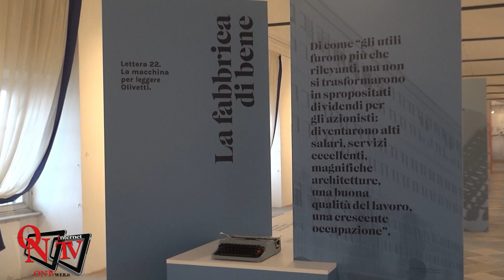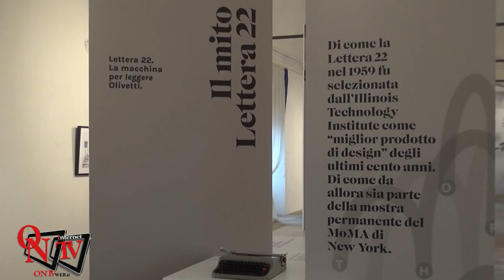Agliè – Inaugurata al Castello Ducale la mostra sull'Olivetti Lettera 22